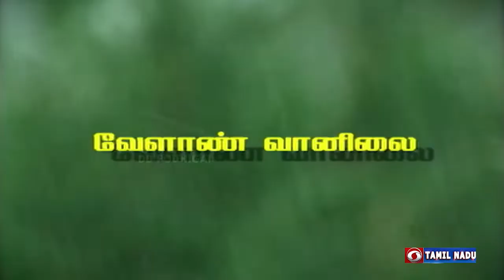வேளாண் ஆலோசனை நேரம் | Agri Advisories Notes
Agro Climatic Report on Agri Regional Wise